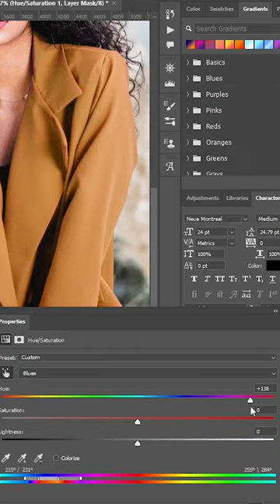Change the color of clothes in just one minute